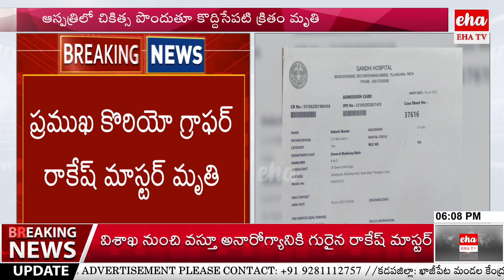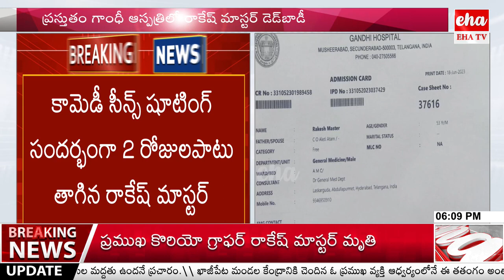రాకేష్ మాస్టర్ ఇక లేరు | Rakesh Master Passed Away | Rakesh Master Latest News | Eha News